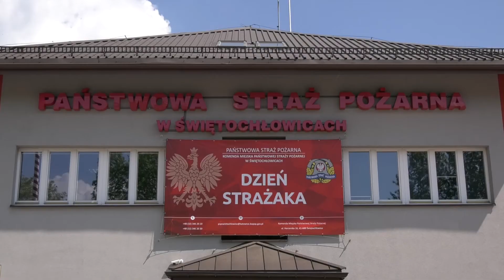Obchody Dnia Strażaka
Uroczyste obchody Dnia Strażaka były wyjątkową okazją, aby wyrazić podziękowania dla strażaków Państwowej Straży Pożarnej w Świętochłowicach oraz druhów Ochotniczej Straży Pożarnej - Świętochłowice 1.

W imieniu władz miasta oraz wszystkich mieszkańców Świętochłowic, raz jeszcze serdecznie dziękujemy za Waszą gotowość do niesienia pomocy oraz ratowania życia i mienia!